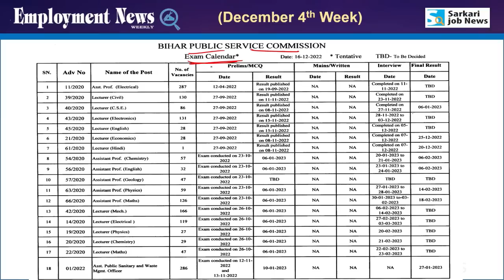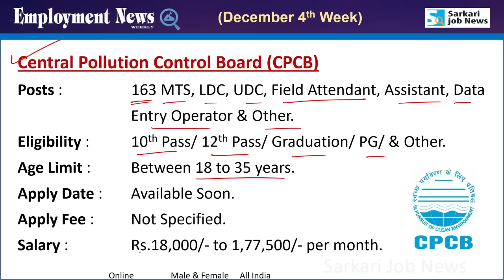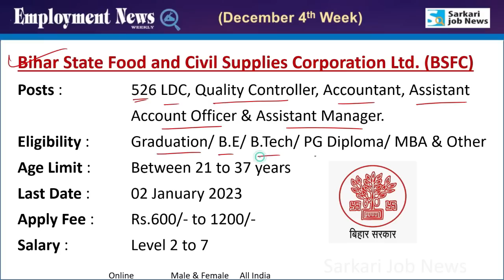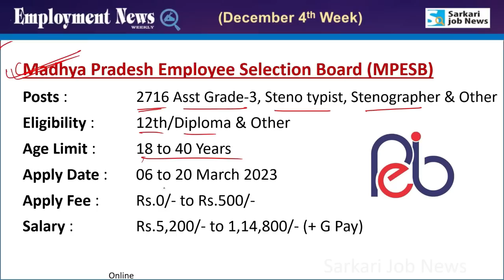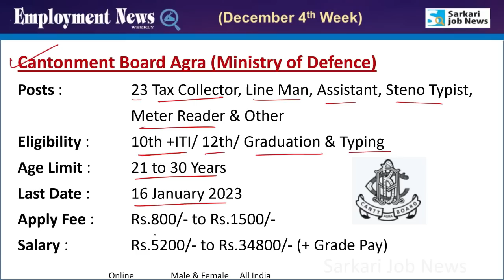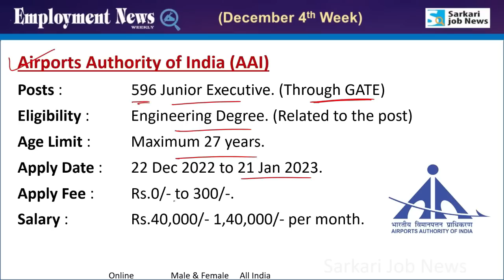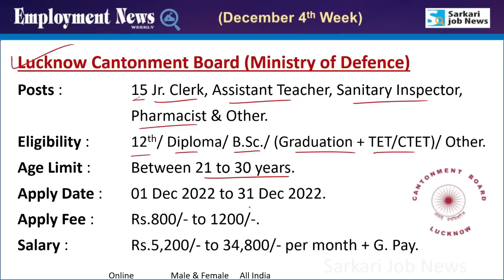रोजगार समाचार: December 2022 4th week : Top 20 Jobs Govt Sector - Employment News | Sarkari Job News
Rojgar Samachar - रोजगार समाचार : vacancy in December 2022. Details below:

One year 𝗠𝗲𝗺𝗯𝗲𝗿𝘀𝗵𝗶𝗽 𝗣𝗹𝗮𝗻 for PDF & Book
📢 करंट अफेयर्स PDF 2022 और अगले एक साल (2023) तक अपडेट PDF डाउनलोड करने के लिए One year 𝗠𝗲𝗺𝗯𝗲𝗿𝘀𝗵𝗶𝗽 𝗣𝗹𝗮𝗻

Price : Rs. 150  Only (with 50%)

✔ Current Affairs PDF download : Weekly, Monthly, Tri Monthly, Half Yearly & Year end.
✔ Test Series (Current Affairs, GS, Science, Math and Reasoning)- for UPSC, State PSC, SSC & other exams.

👉 𝐉𝐨𝐛 𝐈𝐧𝐟𝐨𝐫𝐦𝐚𝐭𝐢𝐨𝐧 𝐍𝐨𝐭𝐢𝐟𝐢𝐜𝐚𝐭𝐢𝐨𝐧 & 𝐀𝐩𝐩𝐥𝐲 𝐝𝐞𝐭𝐚𝐢𝐥𝐬:

✔ BPSC 68th Combined (Preliminary) Competitive Examination 2022.

✔ SSC CHSL Exam 2022 Notification: 4500 LDC, Jr. Secretariat Assistant, DEO & Postal Assistant/Sorting Assistant

✔ AAI: 596 Junior Executive (THROUGH GATE 2020/GATE 2021/GATE 2022).

✔ Central Silk Board (CSB): 142 Cook, Field Assistant, Stenographer, Upper Division Clerk, & Other.

✔ CPCB: 163 MTS, LDC, UDC, Field Attendant, Assistant, Data Entry Operator & Other Posts.

✔ Bihar (BSFC): 526 LDC, Quality Controller, Accountant, Assistant Account Officer & Assistant Manager

✔ MPESB: 2112 Forest Guard, Field Guard, Jail Prahari (Van Rakshak & Kshetra Rakshak)

✔ MPPEB Group-2 (Sub Group-4): 3555 Vacancy - क्‍लर्क, पटवारी, जनसंपर्क अधिकारी, असिस्‍टेंट, डाटा एंट्री ऑपरेटर, शिक्षक, स्‍टेनो, राजस्‍व निरीक्षक, सहायक लाइब्रेरियन व अन्‍य पद

✔ Nuclear Power Corporation of India Limited (NPCIL): 89 Nurse, Stipendiary Trainee/Scientific Assistant, Pharmacist, Stipendiary Trainee/Technician, Assistant Grade-1 & Steno Grade-1

✔ Cantonment Board Agra: 23 Tax Collector, Line Man, Assistant, Steno Typist, Meter Reader

✔ Lucknow Cantonment Board: 15 Jr. Clerk, Assistant Teacher, Sanitary Inspector, Pharmacist & Other.

Hi friends, Video me Rojgar Samachar or Employment News epaper ka Job information hai. Ye December 2022 4th week ka details hai. Ye video
December 2022 4th week ka hai.